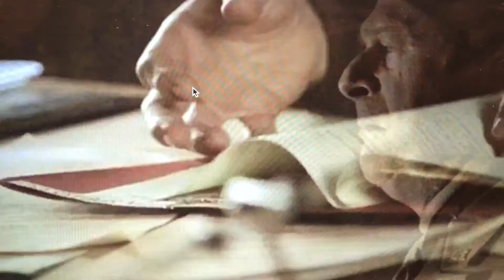Patton Clip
Chetwynd, L., Brown, D. A., David, C. (Producers), Chetwynd, L. (Writer), & Harmon, R. (Director). (2004). Ike: Countdown to D-Day [Motion Picture]. A&E Television Networks.